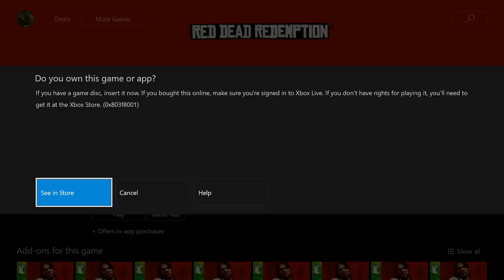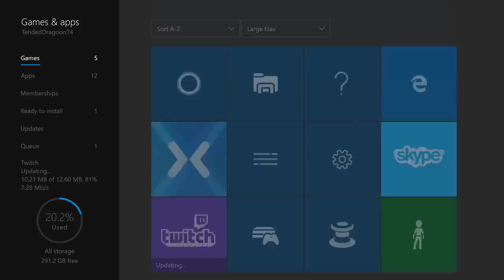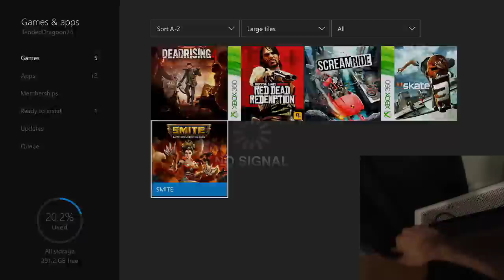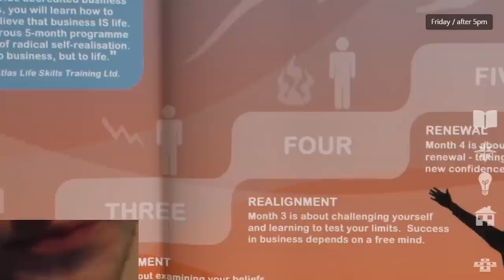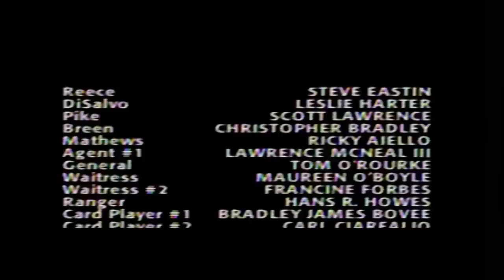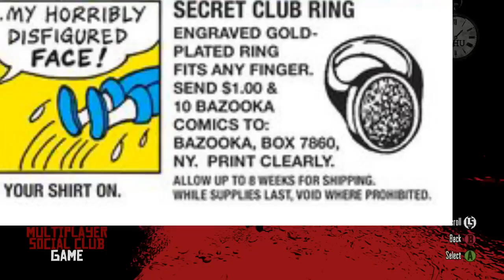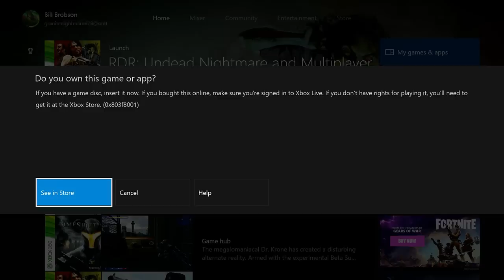Best of Jerma - Game Breaker, Shirt Breaker, Mind Breaker (July 2017)